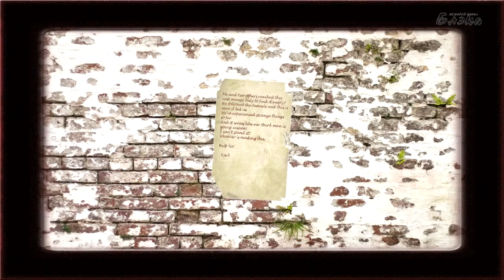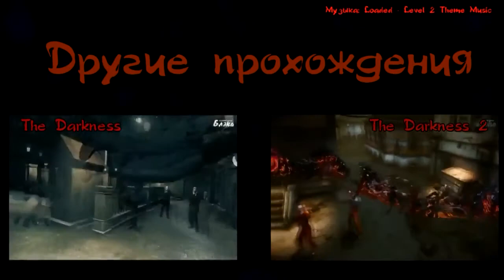Forgotten Ones #3 Слушай, а ведь до чего крутая игра!